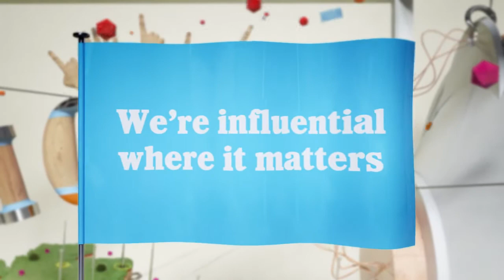Bauer Radio - Brand Movie